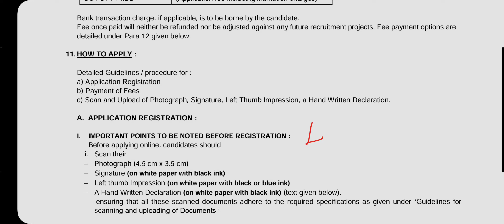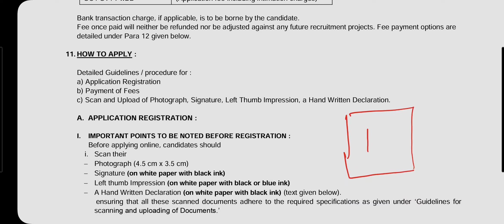NIACL Assistant 2024 Left Thumb Uploading Mistakes NIACL Assistant 2024 Application Rejected Reason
NIACL ASSISTANT 2024 Updates Notification to Joining..